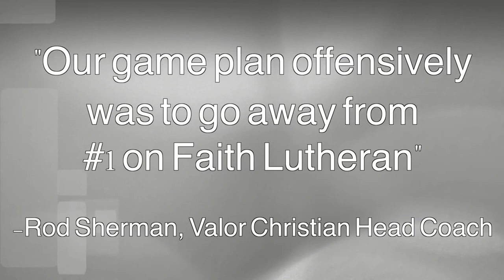Josh Hong Highlight Reel vs Valor Christian 8/25/17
Full Highlight reel of Josh Hong of Faith Lutheran (Las Vegas, NV) vs Valor Christian (Highlands Ranch, CO)